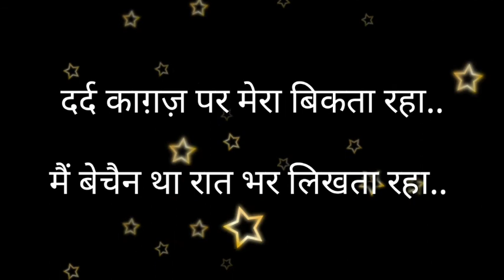दर्द काग़ज़ पर मेरा बिकता रहा.. Status. By Sandeep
Dard kagaj par mera bikta rha.